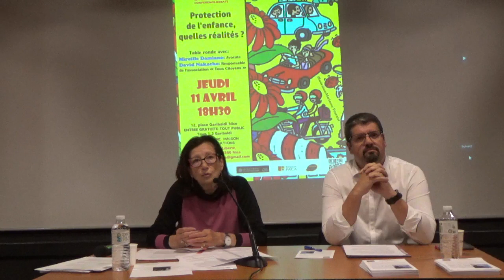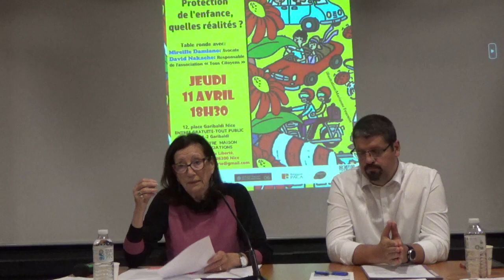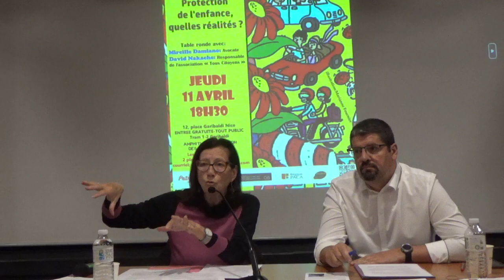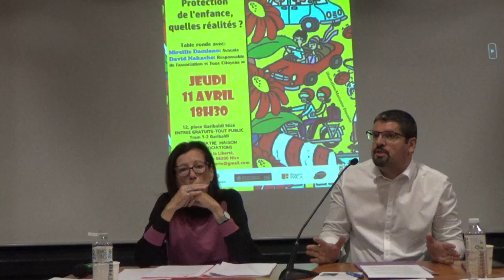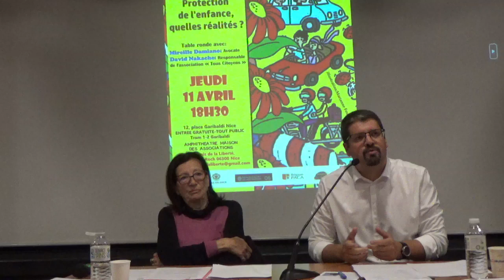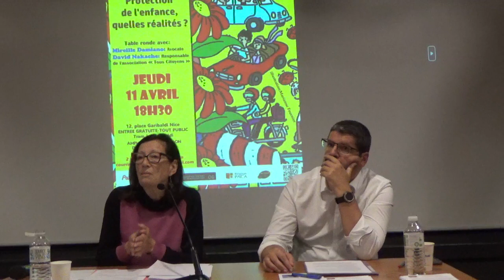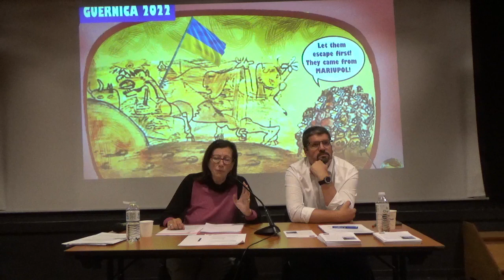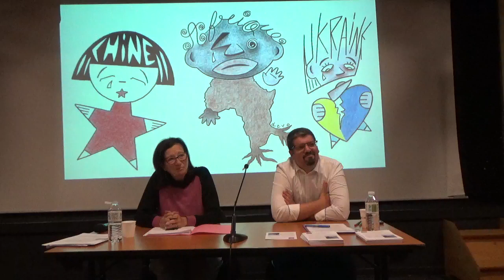Protection de l'enfance : quelles réalités ?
Focus sur la situation des Mineurs Non Accompagnés dans les Alpes-Maritimes

Plus de 60 000 enfants ou jeunes adultes de moins de 21 ans vivaient en famille d’accueil en 2019, révèle une étude publiée jeudi 28 mars par la Direction des études et des statistiques des ministères sociaux (Drees)

Au cœur du modèle social français, la protection de l’enfance est en souffrance :
Les agents de la protection de l’enfance "au bord de l’explosion" manifestent à Montpellier (Le midi libre – 28/3)

"Les enfants seront perdants" : 140 agents de la protection de l'enfance rassemblés à Laval contre la territorialisation (France bleue Mayenne 28/3)

Un service de protection de l'enfance menacé de fermeture dans le Calvados (Liberté – 30/3)

Dans notre département, aux problèmes rencontrés partout s’ajoute  la présence de mineurs isolés, dont l’accueil à la frontière et sur le territoire pose d’importants problèmes.

 Pour cette première rencontre sur cette thématique et dans le cadre du "Printemps des migrations", cette table ronde portera sur la situation des « Mineurs Non Accompagnés », jeunes exilé-es arrivant seul-es en France et subissant, dans les Alpes-Maritimes, un continuum de maltraitances policières, administratives, judiciaires et sociales.

Les intervenants de la table ronde aborderont  tour à tour le cadre légal et les enjeux juridiques, les carences institutionnelles et l'action citoyenne, les besoins d’accompagnements et de prises en charge psychologique."